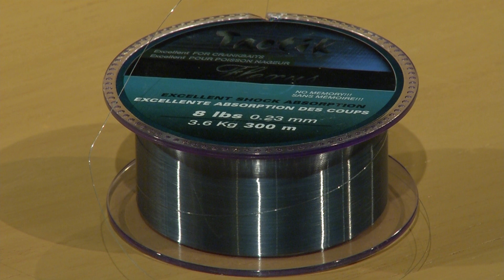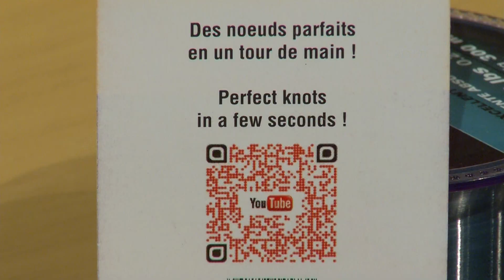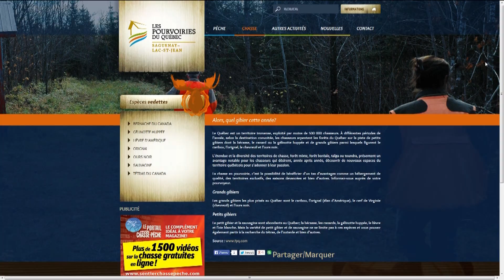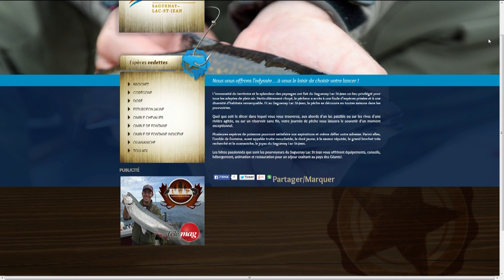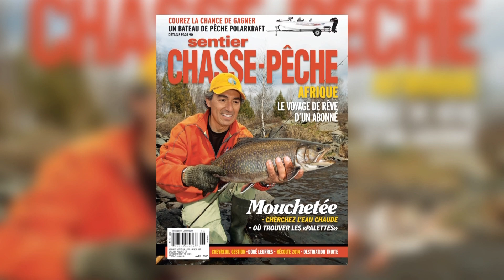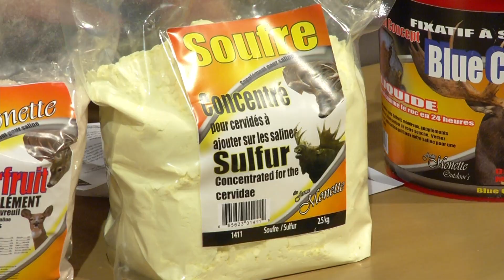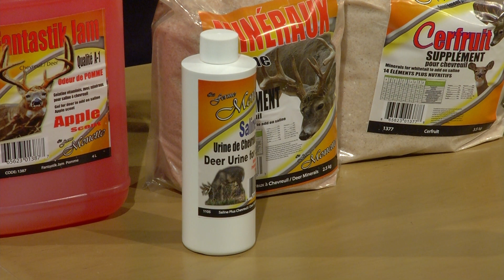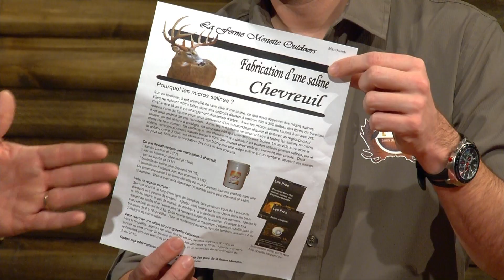Pêche au saumon à la rivière du Gouffre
Pêche au saumon à la rivière du Gouffre - 9 avril 2015

Cette semaine, la pêche au saumon sur la rivière du Gouffre avec Richard Couturier.  Aussi, les fils, les noeuds de pêche et l'attacheur de noeuds avec Éric Bélanger (Étic); la chasse en pourvoirie avec Yves Laroche (Association des pourvoiries du Saguenay-Lac-Saint-Jean); l'insecte le Carabe (Coléoptère terrestre) avec Suzanne Nature; les statistiques des récoltes des grands gibiers pour 2014 (Magazine Sentier chasse pêche); la fabrication des salines et la vente de sel des Amants de la Nature avec Stéphane Monette (Ferme Monette).